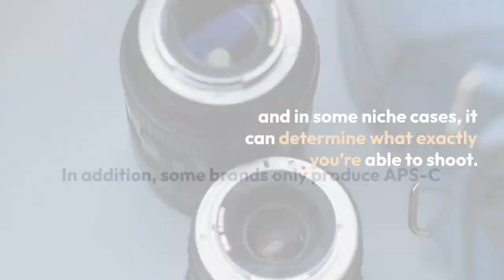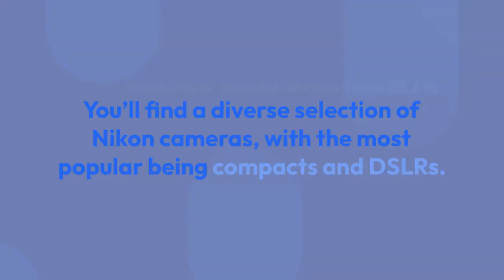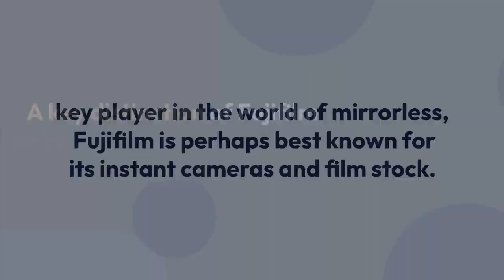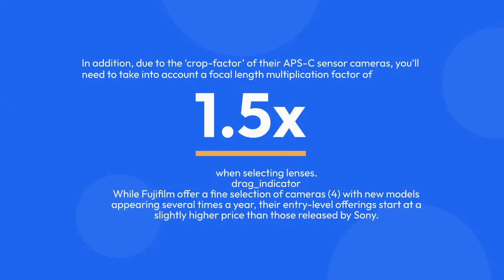the best brand camera for photography 2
canon,fujifilm,sony and Nikon is the best brand for photography